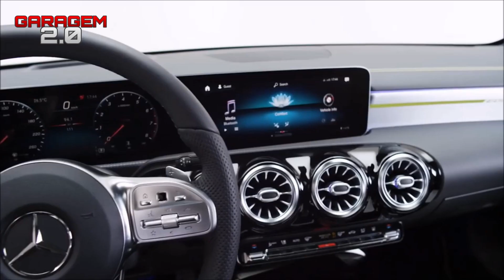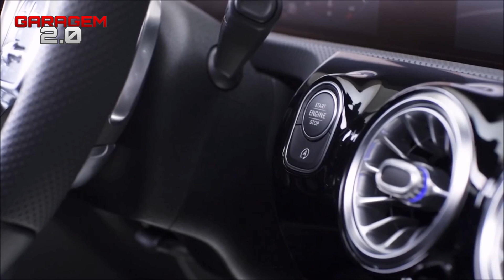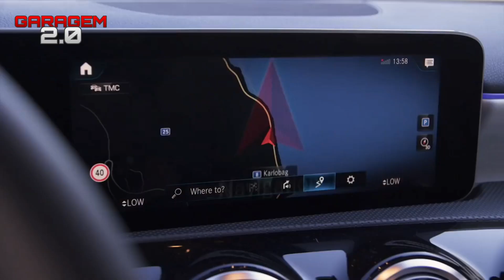Novo Mercedes Benz Classe A Hatchback 2019 - (Garagem 2.0)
Com um novo design mais esportivo e atual e um interior prá lá de tecnológico, o Novo Mercedez-Benz Classe A 2019 promete revolucionar o segmento e se tornar líder de vendar entre os Hatchbacks premium.
DÊ SUA NOTA PARA O MODELO NOS CARDS!
Me Acompanhe Pelo Instagram: @yancamargo_